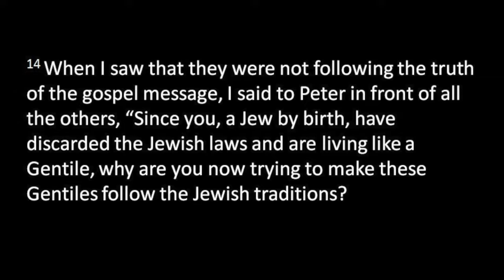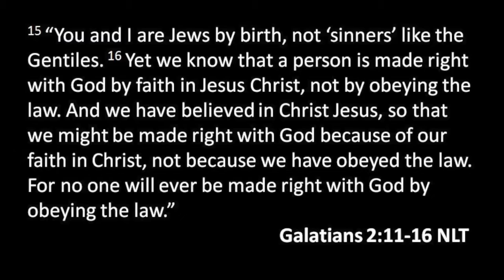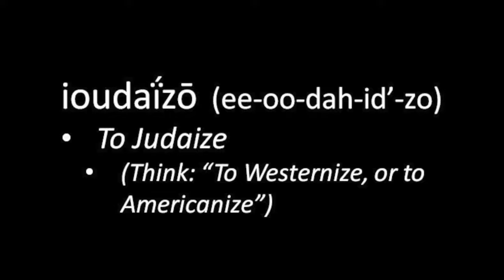The Only Constant 6.23.19 - Jimmy Itczak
"The Only Constant" is a sermon delivered by Jimmy Itczak on Sunday, July 23, 2019, at Second Presbyterian Church in Kansas City, Missouri. This is the second sermon in our summer series, "Strengthening Your Spiritual Core." For more information on Second, please visit secondpres.org.